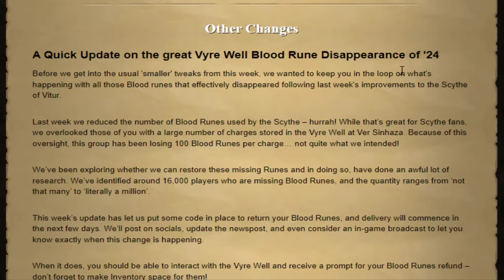14 days of nonstop TOA broke me (GIM #203)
I have done more than 500 Tombs of Amascut raids.